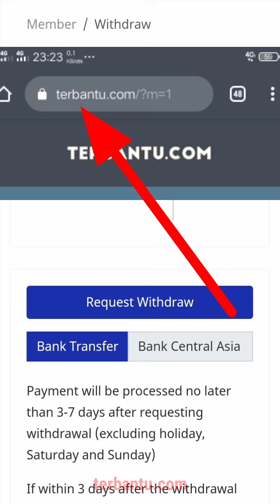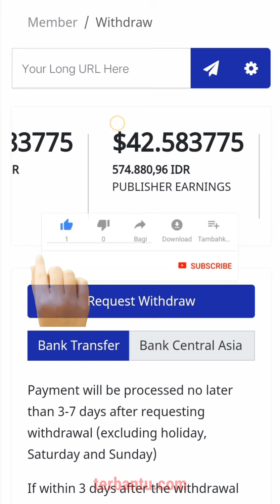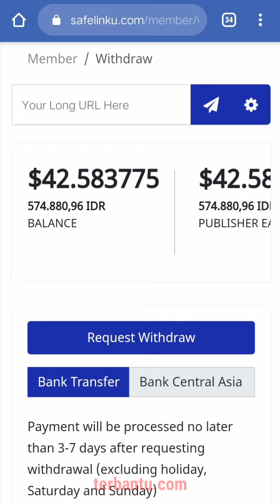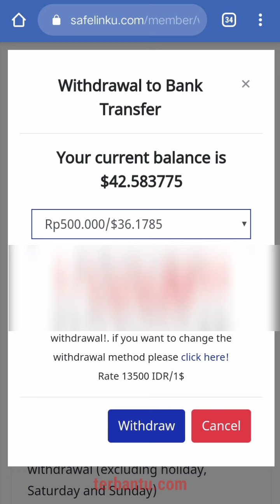CARA DAPAT UANG 500.000 DALAM 4 HARI TANPA APLIKASI || TIPS NYARI DUIT DI INTERNET 2021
DAPAT UANG 500.000 DALAM 4 HARI DARI INTERNET  2021 TANPA APLIKASI bisa cair ke rekening Bank lokal Indonesia, Paypal, gopay, dana, dan masih banyak lagi